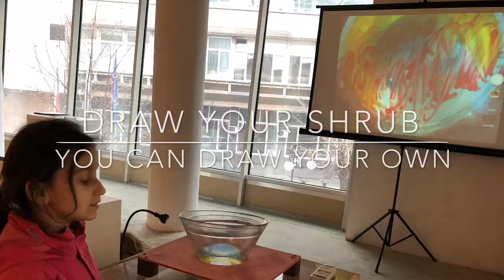Shrub’s soul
Art exhibition by Mariangela Anastassova and AAS Sofia